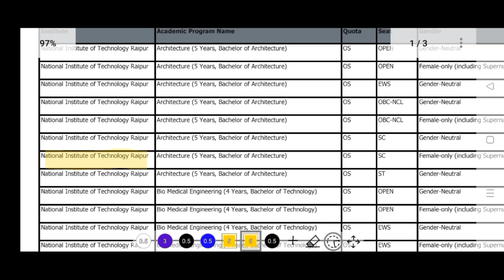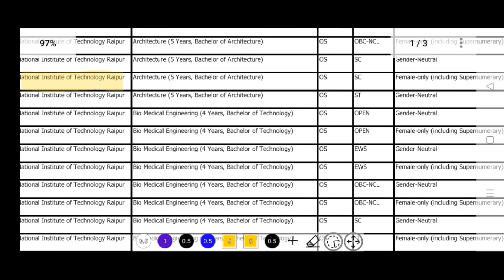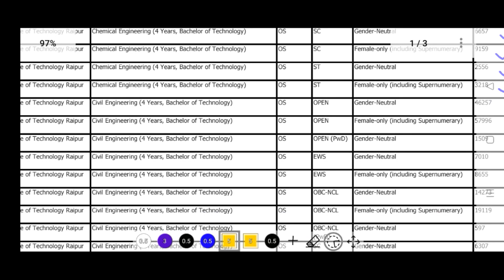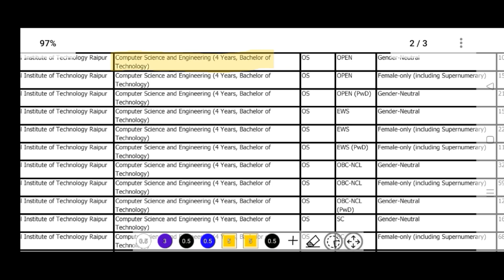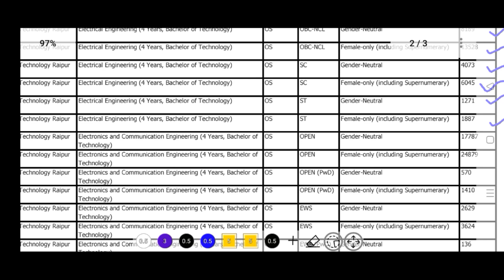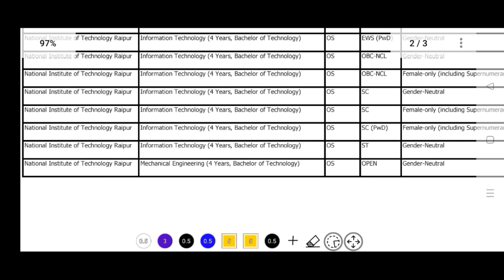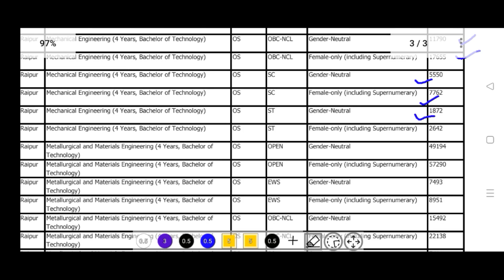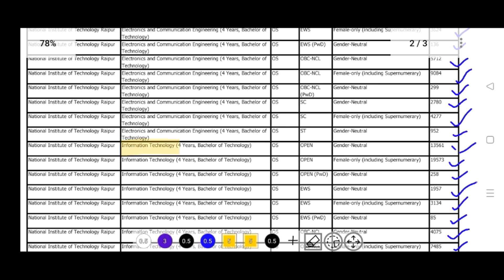NIT Raipur లో సీట్ రావాలి అంటే JEE Main 2023లో ఎంత ర్యాంక్/పర్సంటైల్ రావాలి?|Nit Raipur Cutoff 2023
Jee Main 2023 Percentile vs Rank

Jee Main 2023 Nit Raipur Cutoff Ranks ,

Jee Main 2023 Nit Raipur CSE cutoff ranks,

Jee Main 2023 Nit Raipur category wise cutoff ranks,

Jossa 2023 Nit Raipur Cutoff Ranks,

Jossa 2023 Nit Raipur rank vs seat,

Jee Main 2023 Nit Raipur Cutoff percentile ,

Jee Main 2023 Nit Raipur category wise cutoff percentile,

Nit Raipur 2023 Cutoff Ranks,